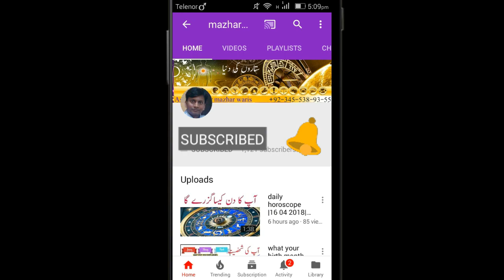weekly horoscope predictions|22 oct to 28 oct 2018|weekly horoscope forecast in urdu by dr mazhar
horoscope
forecast
predictions
astrology
astrology signs
zodiac signs
star signs
astrology signs
dr mazhar waris
mazhar waris
free horoscope
weekly horoscope
horoscope signs